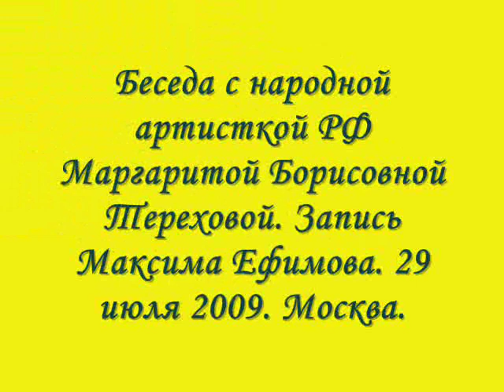Маргарита Терехова о Ксении Блаженной, о себе и о семье.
Вы можете выразить вашу благодарность и помочь развитию канала:
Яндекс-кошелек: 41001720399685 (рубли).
Благодарим тех, кто уже помог нашему видеоканалу!

Беседа с народной артисткой РФ Маргаритой Борисовной Тереховой. Запись Максима Ефимова. 29 июля 2009. Москва.